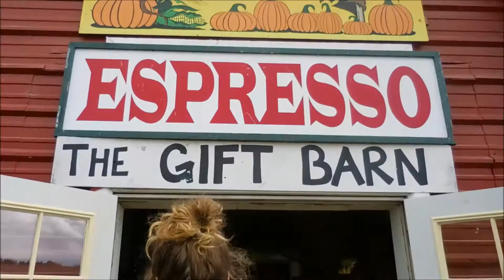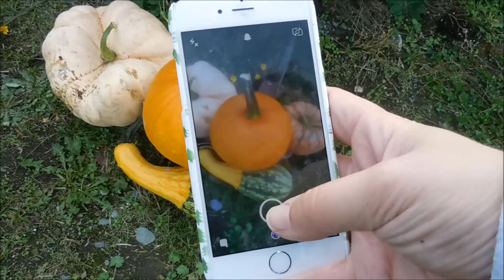Chapter 19: The Pumpkin Patch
Went to Farmers Produce with my college roommates while we visited my hometown!